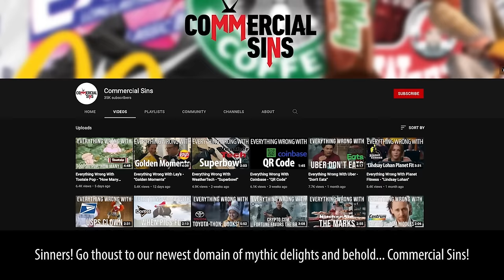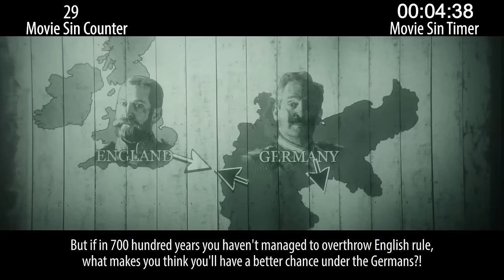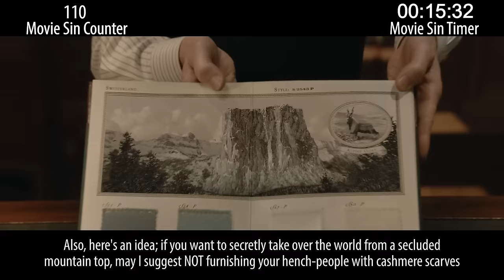Everything Wrong With The King's Man in 22 Minutes or Less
The King's Man is another entry in the flashy action franchise and... yeah, it's okay. I was mostly counting the sins, though, I'll be honest.

Thursday: '80s adventure sins.